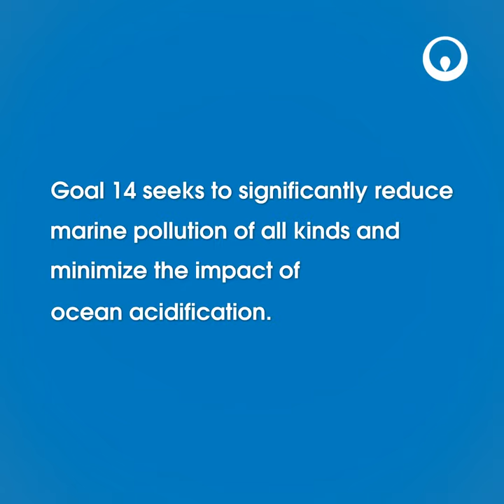Goal 14: Life under water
Our oceans are heavily affected by pollution causing depleted fisheries and loss of coastal habitats. SDG14 seeks to significantly reduce marine pollution of all kinds and minimize the impact of ocean acidification and our team is helping to reduce it.